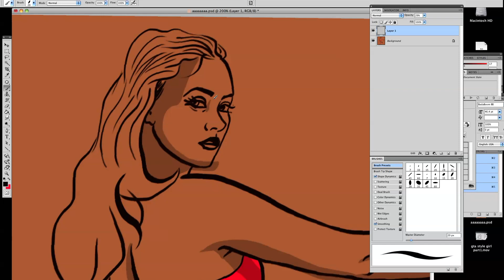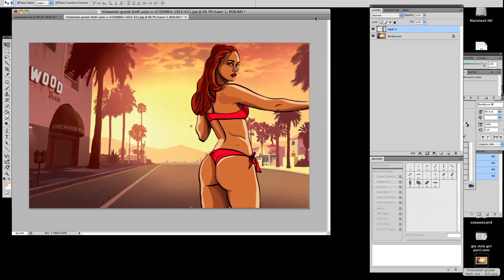Photoshop Tutorial for Beginners - GTA STYLE DRAWING BIKINI GIRL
This is how to Draw a girl GTA style in her bikini.
These are getting popular so im going to post new ones regular...
Also take requests.